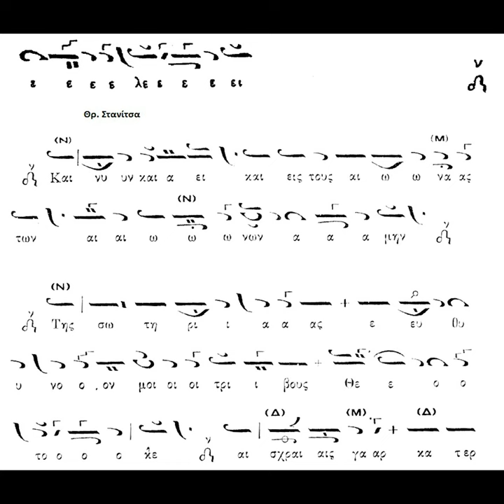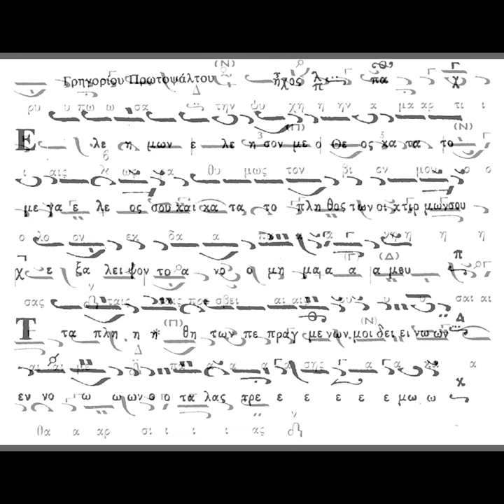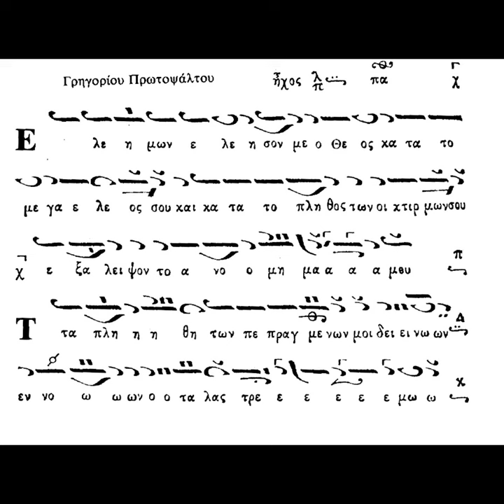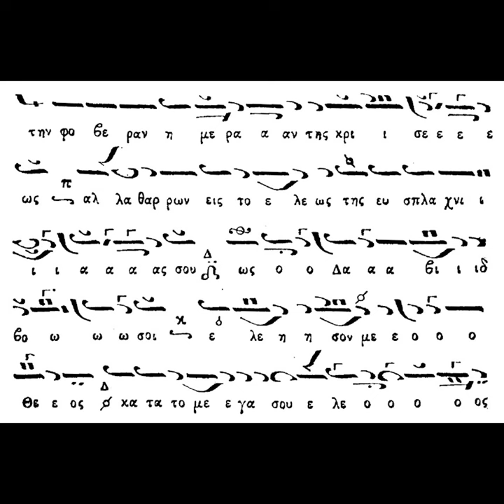ΠΕΝΤΗΚΟΣΤΑΡΙΑ ΤΡΙΩΔΙΟΥ - ΚΛΙΜΑΚΙΟ "ΕΝ ΨΑΛΤΗΡΙΩ" ΥΠΟ Κ. ΜΠΟΥΣΔΕΚΗ - ΧΟΡΩΔΙΑ ΥΠΟ ΑΛΕΞΙΟΥ ΦΩΤΑΚΟΠΟΥΛΟΥ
Φέτος για πρώτη φορά μετά από τόσα χρόνια (15) που συμμετέχω σαν χορωδός στη χορωδία "Εν Ψαλτηρίω" υπό την χοραρχία του δασκάλου μου Κων/νου Μπουσδέκη στο πανηγύρι του Αγίου Αλεξίου, του οποίου φέρω το όνομα, αξιώθηκα με την Χάρη του Θεού, την προτροπή του δασκάλου αλλά και την πρόσκληση του ηγουμένου της Ι. Μ. Αγ. Λαύρας Καλαβρύτων, πανοσιολογιοτάτου π. Ευσεβίου Σπανού, να αναλάβω τον αριστερό χορό για την ολονύκτια πανηγυρική αγρυπνία.

Χαρά μεγάλη για εμένα καθώς για αρκετά χρόνια το μοναστήρι αυτό ήταν κυριολεκτικά το δεύτερο σπίτι μου. Εκεί γαλουχήθηκα πνευματικά αλλά και στα του αναλογίου.

Από αυτήν λοιπόν την πανηγυρική ολονύχτια αγρυπνία στην μνήμη του Αγίου Αλεξίου του Ανθρώπου του Θεού, θα αναρτήσω ενδεικτικά (σε βάθος χρόνου) κάποια αποσπάσματα ηχογραφήσεων σαν ενθύμια για αυτή την πολύ όμορφη και κατανυκτική ακολουθία που ζήσαμε όλοι μας.

Θέλω να ευχαριστήσω τον δάσκαλο Κων/νο Μπουσδέκη, για την όμορφη ιδέα που είχε να συμψάλουμε αλλά και για την τρόπον τινά ψαλτική φιλοξενία του, καθώς και τον γέροντα Ευσέβιο για την αγάπη του και την Αβραμιαία φιλοξενία που έδειξε σε όλους μας.

Επίσης, θέλω να ευχαριστήσω για τον κόπο και την συμβολή στον χορό που συντάξαμε και ελπίζουμε και σε άλλες τέτοιες συνάξεις και συμμετοχές, τους φίλους, συναδέλφους και μαθητές που ήρθαν από την Δράμα και την Καβάλα.
Αυτοί είναι:
Ο Α' ψάλτης Ι.Ν. Αγ. Γεωργίου Παλαιοχωρίου Καβάλας Κυπριανός Μπουχορίκος
Ο Α' ψάλτης Ι. Ν. Προφήτη Ηλιού Δράμας Ζήσης Δερβεντλής
Ο Αθανάσιος Κουλεντιανός (γνωστός μουσικός κανονιού)
και ο Βασίλης Αϊβαλιώτης.

Τον τρίτο ύμνο που θα ακούσετε είναι η μουσική ενότητα των "Πεντηκοσταρίων" και συγκεκριμένα το "Της μετανοίας ανοιξόν μοι" κπλ. Το μέλος για τον δεξιό χορό είναι του Γρηγορίου Πρωτοψάλτου και για τον αριστερό χορό του Θρ. Στανίτσα. Δεξιά ψάλλει κλιμάκιο της χορωδίας "Εν Ψαλτηρίω" υπό την διεύθυνση του δασκάλου Κων/νου Μπουσδέκη, ενώ αριστερά ψάλλει η νεοσύστατη χορωδία ορμώμενη από την βόρεια Ελλάδα υπό του Αλεξίου Φωτακοπούλου.

Καλή ακρόαση!!!

ΜΗΝ ΞΕΧΝΑΤΕ να πατήσετε το καμπανάκι για να ειδοποιείστε όταν ανεβαίνουν νέα βίντεο!!!